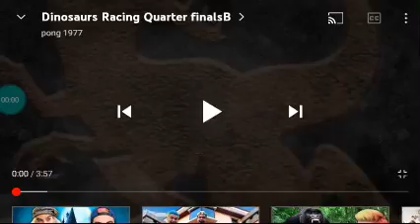amv corida de dinosauros ep 6